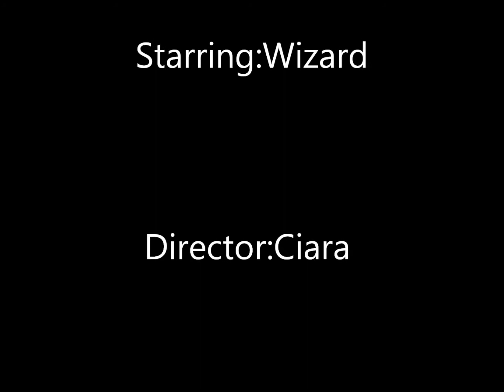LEGO BUDDIES [STOPMOTION]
um a little lego movie me ciara put togeather